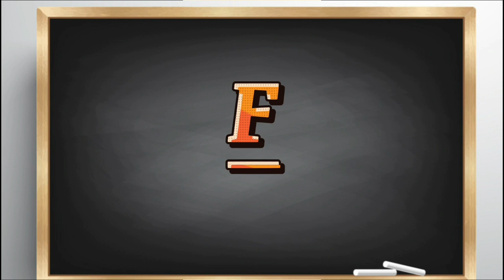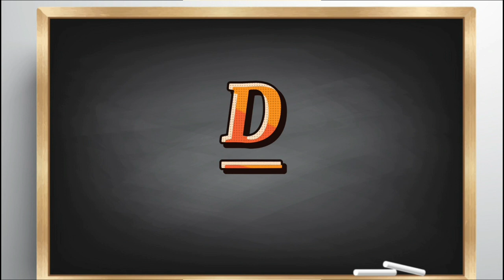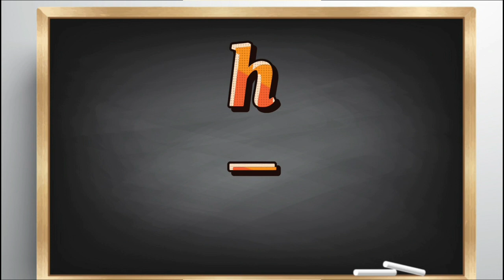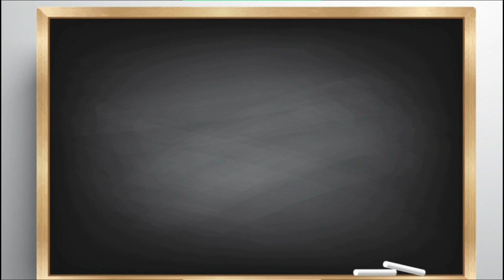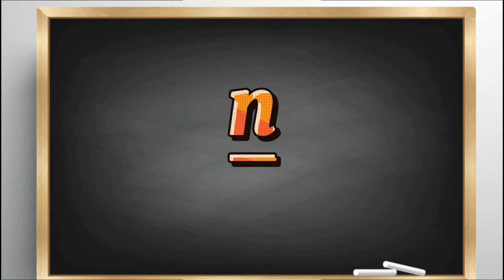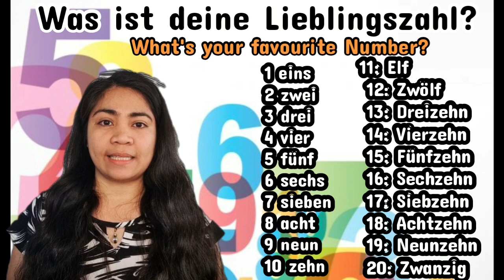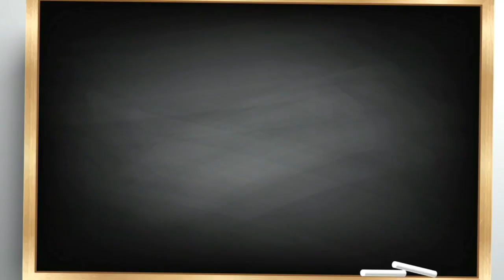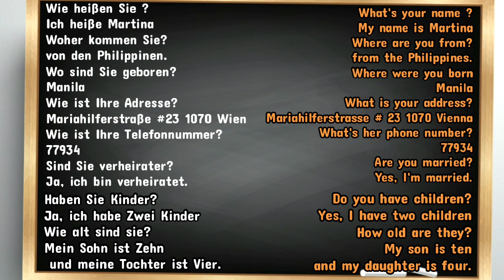Learn Numbers From 1-20 | Zahlen Von Eins 1 bis 20 Zwanzig |English Deutsch |German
Learn Numbers From 1-20 | Zahlen Von Eins 1 bis 20 Zwanzig |English Deutsch |German for Beginners

Was ist deine Lieblingszahl?
What's your favourite number?